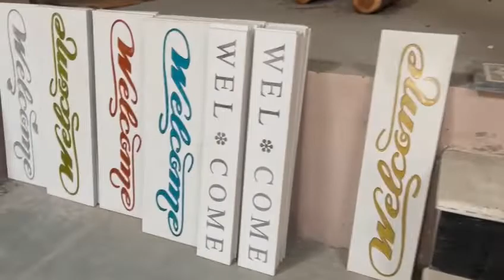vikrant art rajsamand 8769559978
Video from vikrant bohra
marble border patti
granite border patti
marble wholesalers
marble and granite wholesale